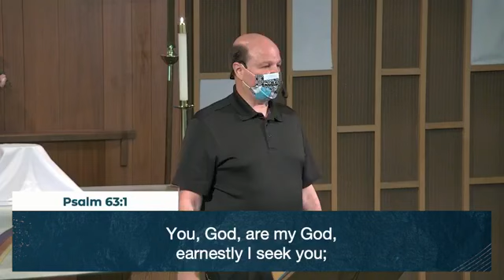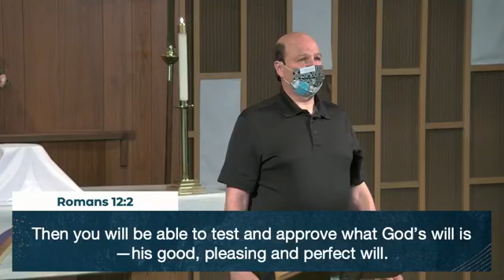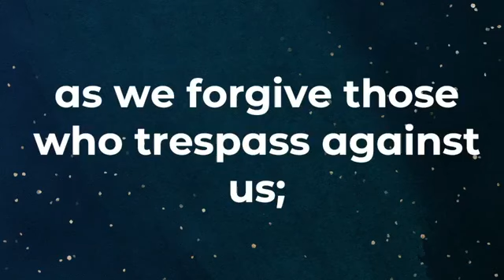Contemporary Worship April 18 2021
A video of the Sunday worship live stream at St. Michael Lutheran Church.

CCLI Licenses:  Copyright No. 698095, Streaming No. 20206074